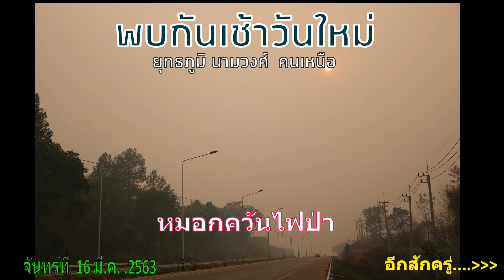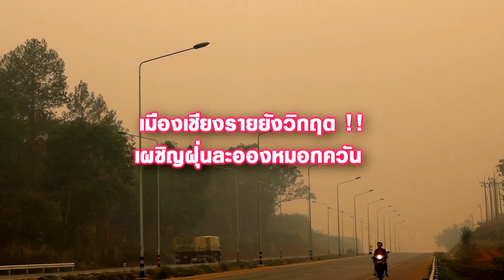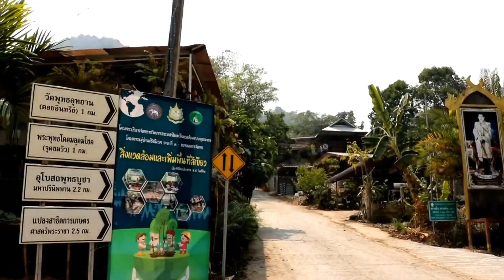พบกันเช้าวันใหม่ วันจันทร์ที่ 16 มีนาคม 2563 ปัญหาหมอกควันไฟป่า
พบกันเช้าวันใหม่  วันจันทร์ที่ 16 มีนาคม 2563  พบกันกับเหตุการณ์และเรื่องราวดี ๆ ภาคเหนือตอนบน ด้วยภาษาคำเมือง โดยเพจคนเหนือ ยุทธภูมิ นามวงศ์ นักข่าวพลเมือง(คนเหนือ)  เช้าวันนี้รายงานข่าวเมืองเชียงรายยังวิกฤต! เผชิญฝุ่นละอองหมอกควัน เจอไฟป่าพม่าซ้ำเติม เป็นปัญหาหมอกควันเต็มเมือง PM 2.5 เกินมาตรฐาน